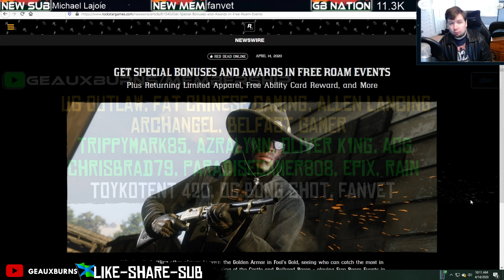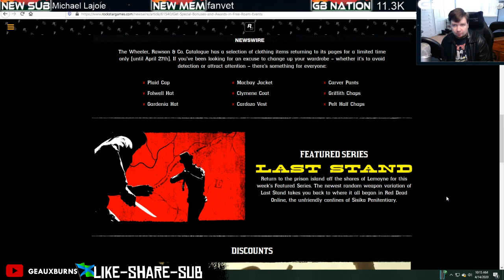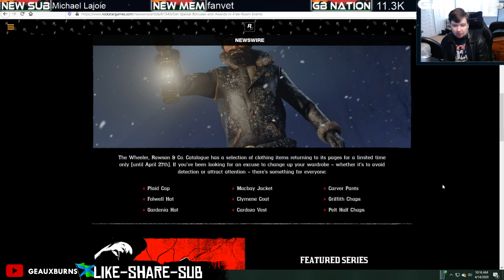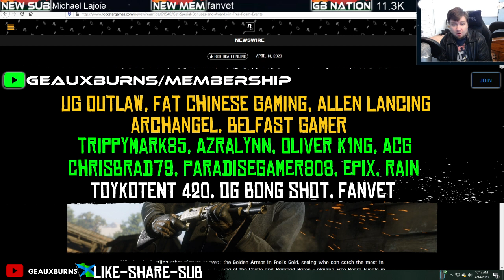Red Dead Online Free Roam Event Payout Bonuses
Gold, Cash, XP Boosts for playing Free Roam Events, Login Rewards, Limited Stock Clothing Items, Discounts, and more in Red Dead Online.